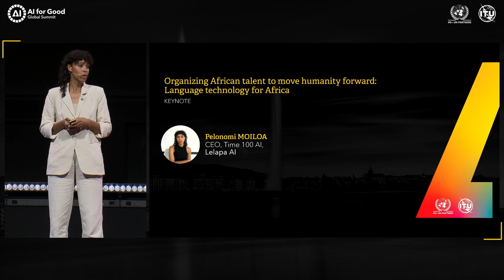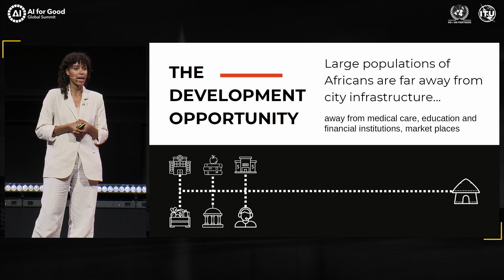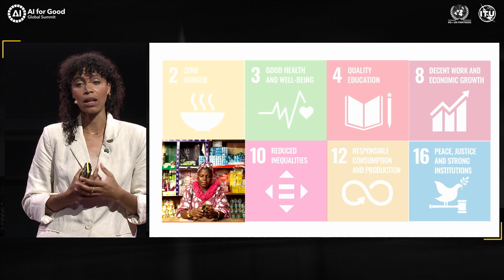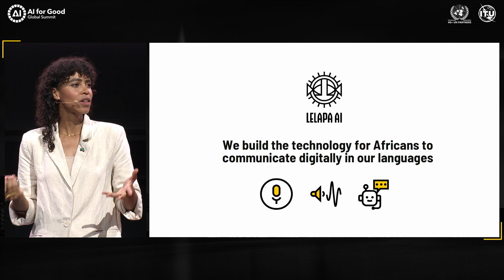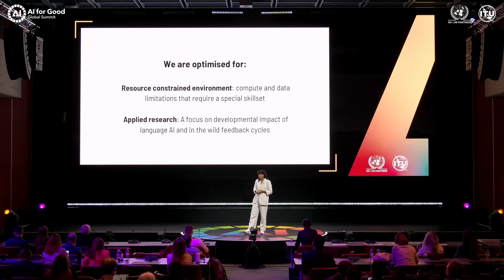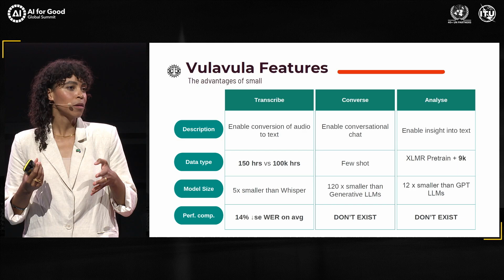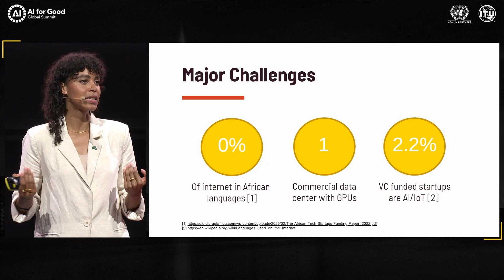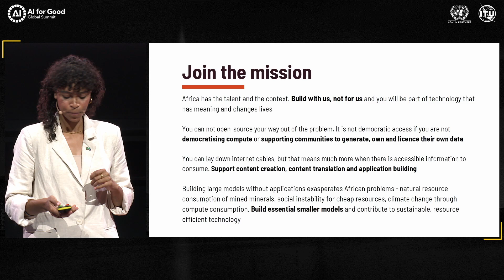Organizing African talent to move humanity forward: Language technology for Africa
Speaker: Pelonomi Moiloa
CEO, Time 100 AI
Lelapa AI